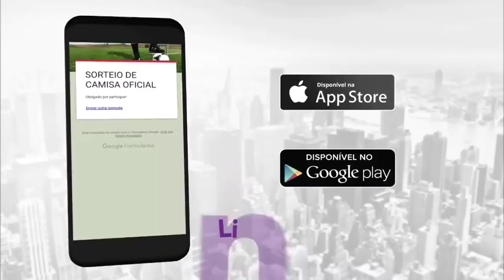PALMEIRAS QUER JAILSON CONTRA O SANTOS, ÚLTIMAS NOTÍCIAS//DATA, HORÁRIOS, LOCAL E CONFRONTOS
Concorra a uma camisa oficial do seu time do coração todos os meses.

É simples: baixe o aplicativo Onde Ir Cidades e se cadastre. É grátis!

Concorra também a um Iphone 8. O sorteio será dia 30/04/2018.

Ou baixe direto no Google Play ou App Store.

Boa sorte!